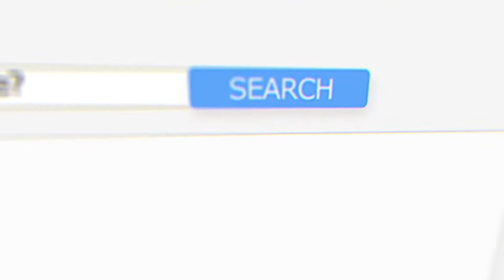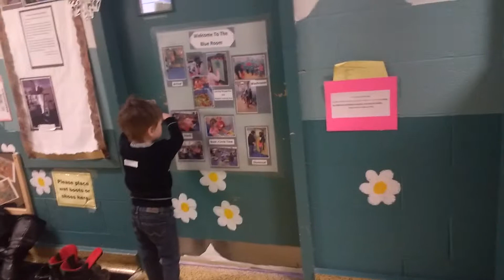This is Ryder's first day of SCHOOL!!!!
Ryder started pre-school today!!! We have enrolled him in a get ready for school program called Strong Start.
We saw some people we haven't seen in a while, and of course they asked about Star Wars ha ha.
He was very well behaved, the teacher said he was very textile, and polite.
Strong Start takes opportunities presented to it to provide ideas and resources for parents of children in our literacy programs (e.g. Letters, Sounds and Words and Get Ready for School) in order to support them in their efforts at home to help their child learn to read.
He starts Junior Kindergarten in September and will only be 3. This program will give him the tools needs in order to be ready!